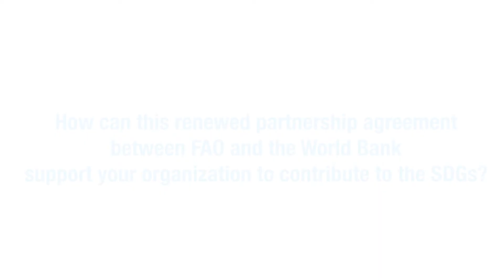FAO and World Bank step up partnership to end hunger and poverty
The Food and Agriculture Organization of the United Nations (FAO) and the World Bank are strengthening their cooperation to end hunger and poverty at global and national levels.

The two organizations will work closely together to support the member countries in meeting the Sustainable Development Goals (SDG’s), improve rural livelihoods, enhance efficiency of food production and distribution, and ensure sustainable management of natural resources worldwide.

New agreement were signed in Rome today by Daniel Gustafson, FAO Deputy Director-General for Operations and Hartwig Schafer, the Vice-President of the World Bank’s Operations Policy and Country Services to facilitate countries’ progress in improving rural livelihoods and safeguard natural resources.